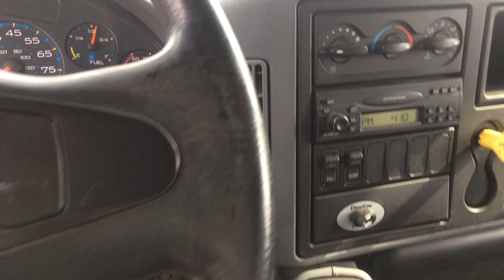For Sale - 2007 International 4400 Pre Emission Landscape Dump Truck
For Sale - 2007 International 4400 Dump, DT-466 Pre Emission, Allison Automatic, A/C, 54000lbs Gvw, FA 14, RA 40, Air Ride Susp, 60" Spread, Brand New 16'-0" Dump, PTO Hydraulic, Contractors Dump, Air Tarp, Air Gate, Gravel Chute and Pintle plate with pintle hook